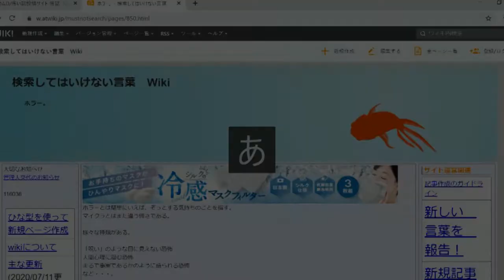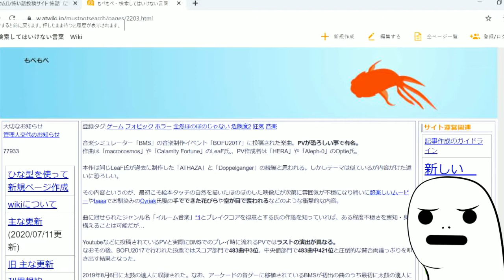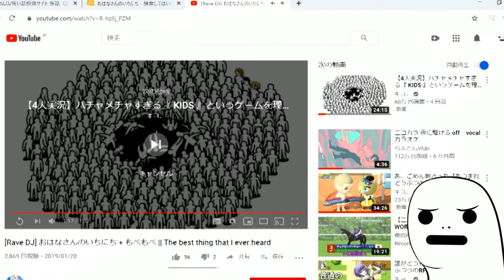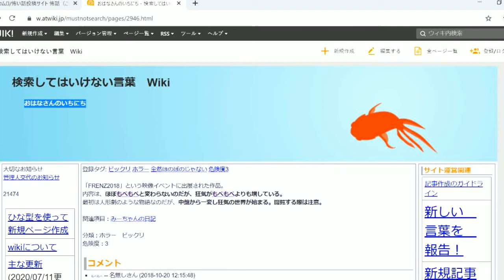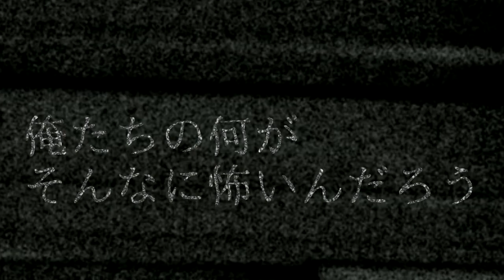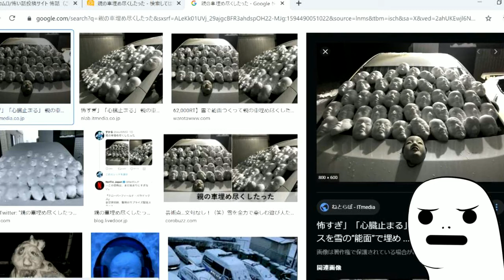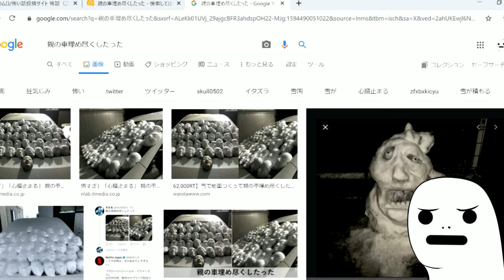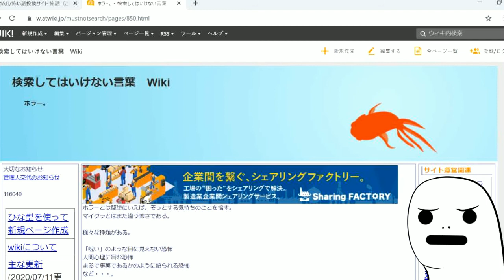【検索してはいけない言葉】をYouTubeで最もサクサク解説する魚＃6夜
夏が近づいてきたんでみんなでこれみて涼もうぜ！！！

おはなさんのいちにち

もぺもぺ

俺たちの何がそんなに怖いんだろう

親の車埋め尽くしたった

ガオーさん

【楽曲使用】
DOVA－SYNDOROME
Otologic